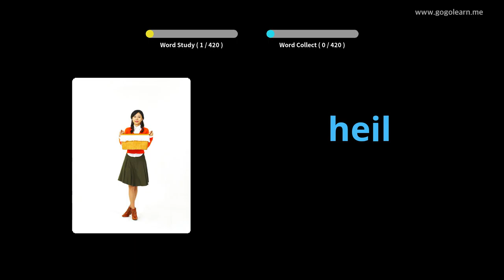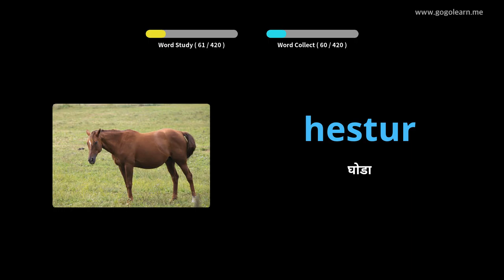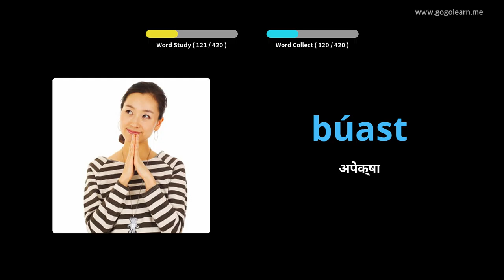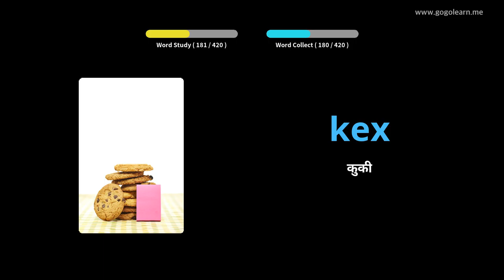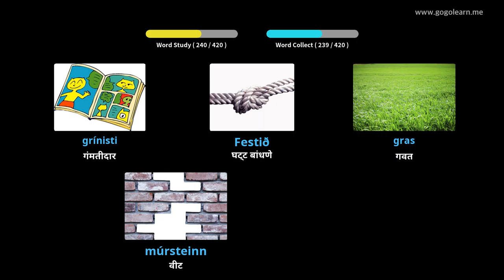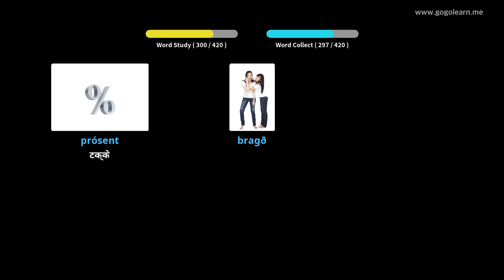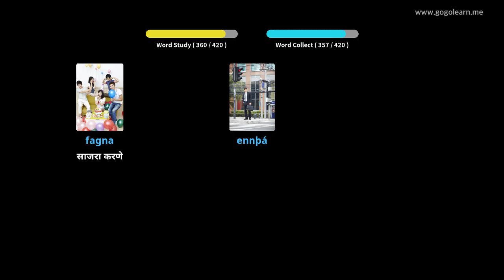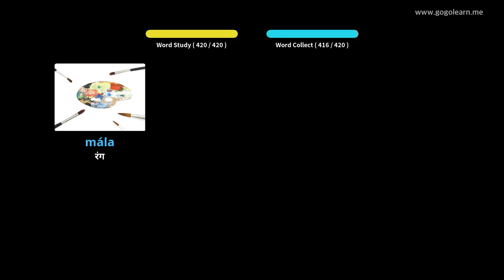आइसलँडिक शब्दसंग्रह माध्यमिक शाळा 2 | Golearn